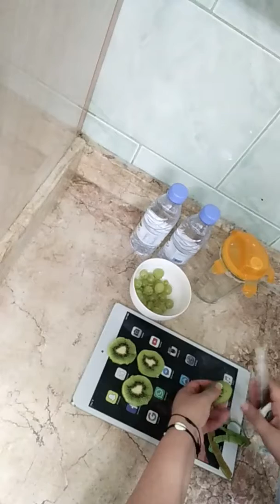Detox water 2